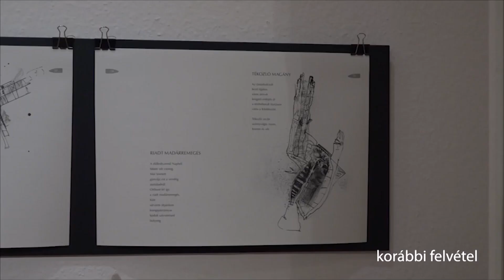Dél-Pest ajánló 2021.12.28.